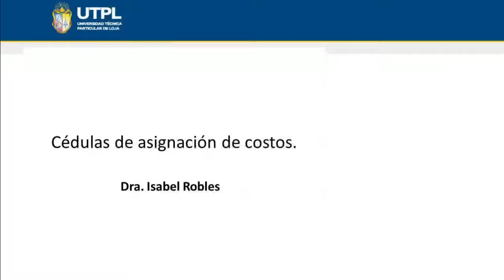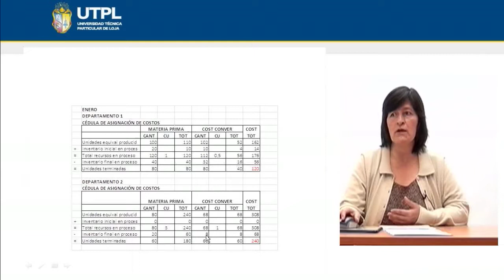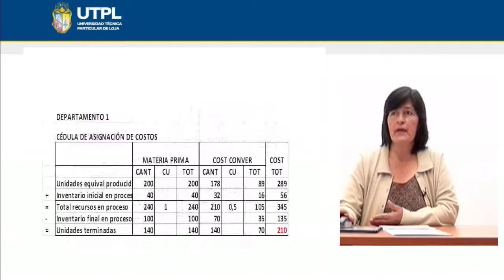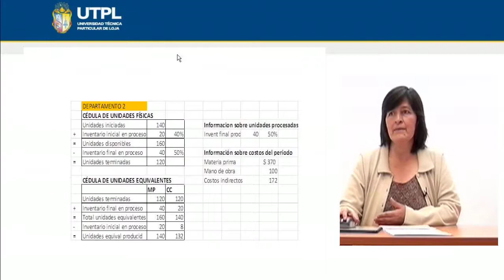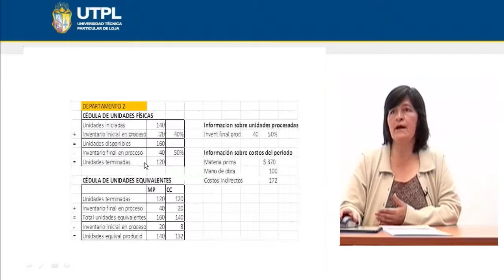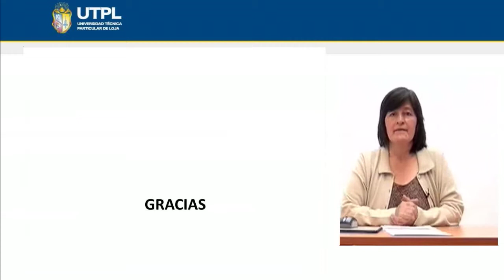UTPL CÉDULAS DE ASIGNACIÓN DE COSTOS [(CONTABILIDAD Y AUDITORÍA)(CONTABILIDAD DE COSTOS II)]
Contabilidad de Costos II
Tema: Cédulas de asignación de costos
Ponente: Dra. Isabel Robles